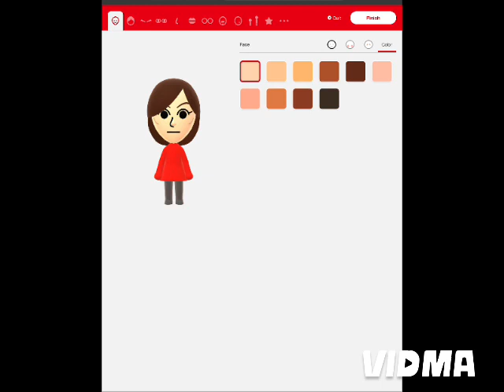You already get to 10,000 on Monday, and I will making a Sakura Mii